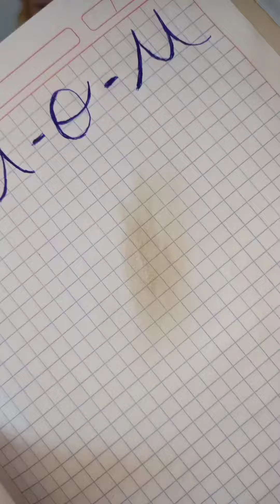_ JUEGO DEL CALAMAR 🎬🔥